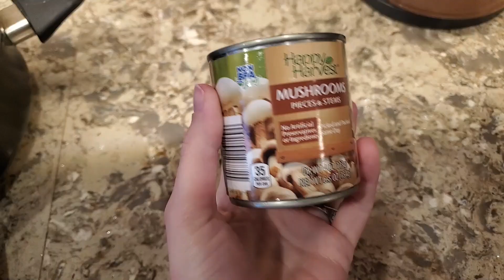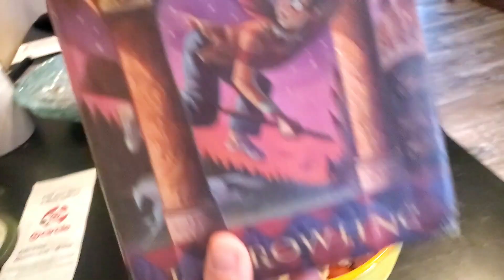2024 Bikini Prep Episode 1 | Starting Point, Dieting Approach, Show Plan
This is Episode 1 of my new 2024 Bikini Prep series! Join me as I prep for my 2024 Bikini competition season after 2 years away from the stage!

In this episode I'll reveal my competition plans, goals, and strategy. Along with my day 1 check in stats!